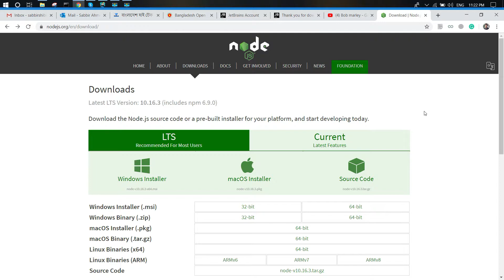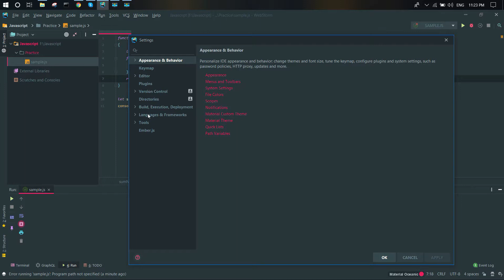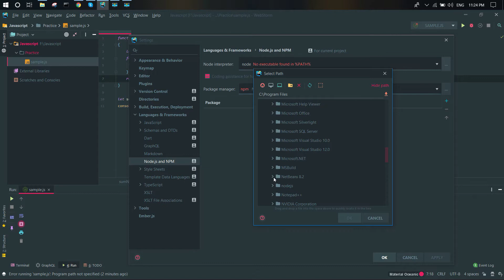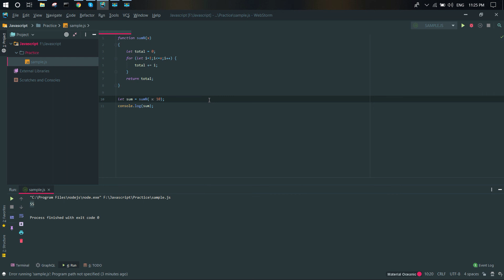How to run JS codes in WebStorm | Program Path Not Specified [SOLVED] | Bangla Tutorial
Program path not specified problem solved - Webstorm and JavaScript tutorial in Bangla.